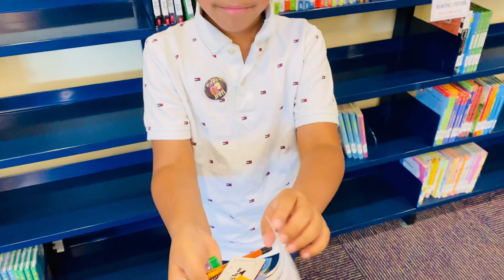Summer Reading Challenge At Library!